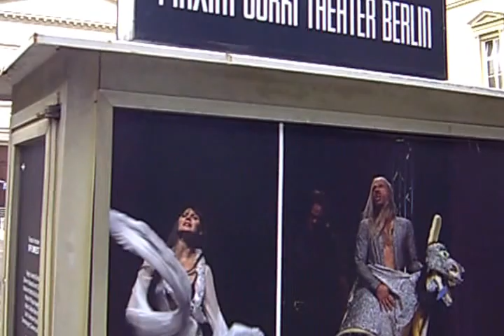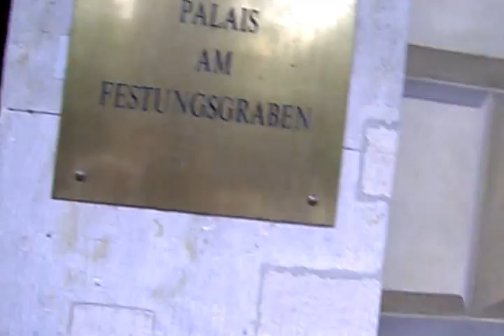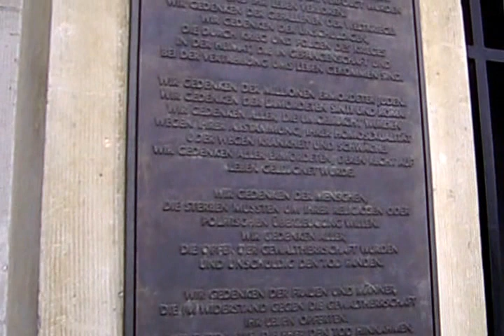Berlin août 2012